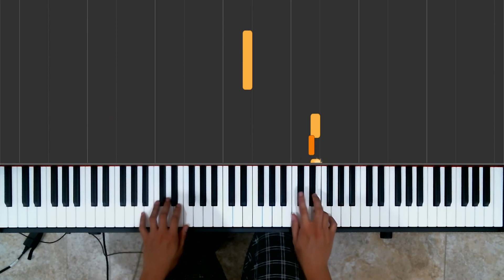65: Für Elise - Alfred's Piano (Progress 1)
I really wanted to do Toccata tonight, but couldn't get it down perfect T-T maybe tomorrow.

120 Minutes Practiced (100 On Toccata).
Played from Alfred's Basic Adult Piano Course Level 3.